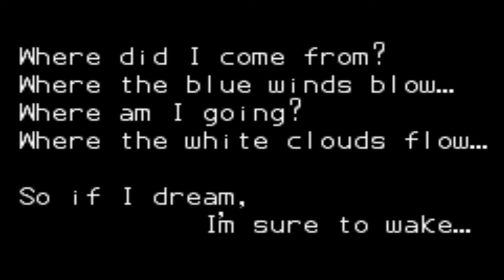Klonoa Empire of Dreams "Sessão Fast Play" - VGA EMULADOR